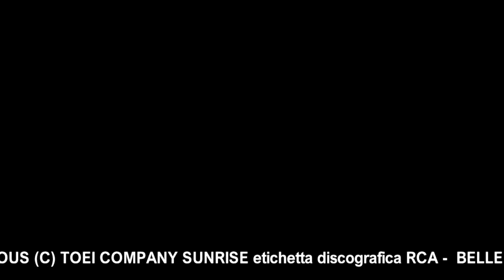UN TRENO DI SIGLE...ULTIMA FERMATA per GLI AMICI DI GAM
Siamo quasi arrivati in stazione, ma prima ci aspetta un nuovo viaggio a bordo di questo treno fatto di ricordi musicali legati alle nostre amatissime sigle TV firmate RCA, oggi tra una curiosita' e l'altra raccontateci dal nostro Francesco Piccardo e momenti musicali alternati chiudiamo questo Speciale dedicato alle sigle musicali RCA Original cast ed in particolar modo al produttore discografico e non solo. l'indimenticabile OLIMPIO PETROSSI; Buona visione con questo nuovo video di GAM e alla prossima.

LO STAFF DI GAM augura a tutti buone feste !